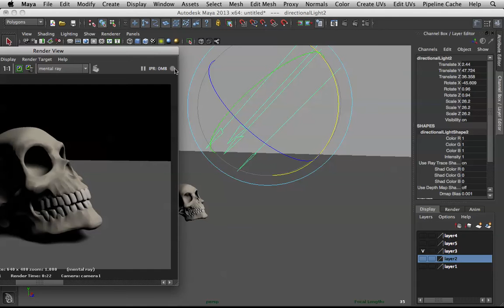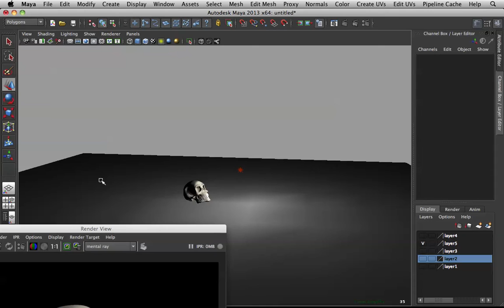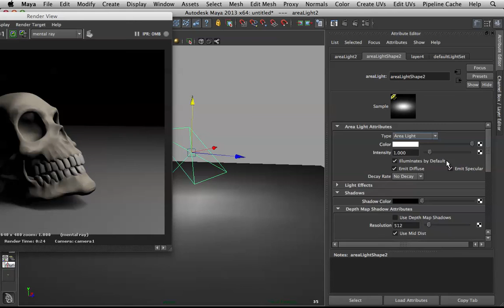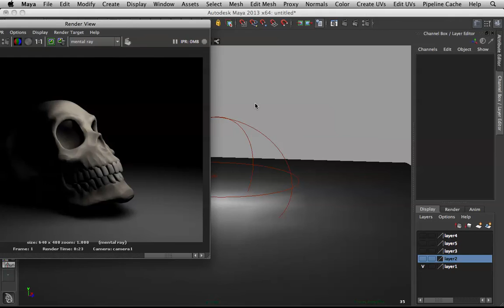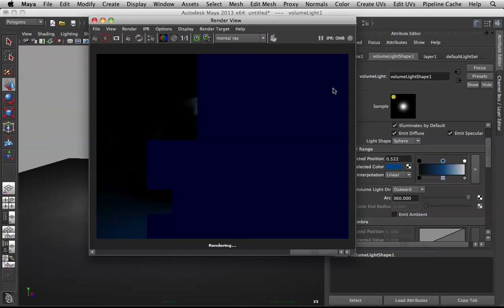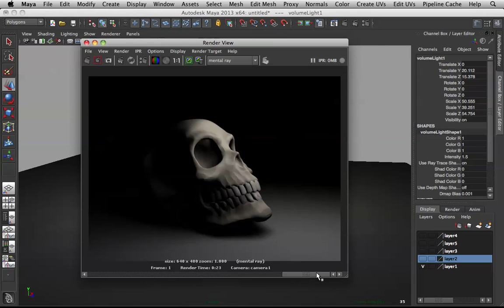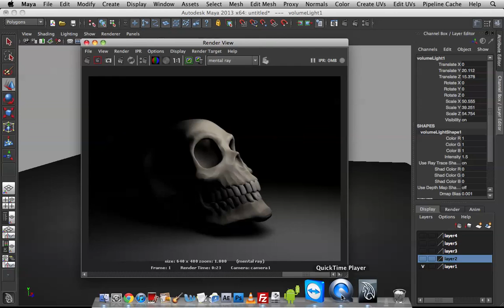Basic Guide to Lights [WALKTHROUGH]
this is a basic guide to the different types of lights in Maya for lighting with mentalray.